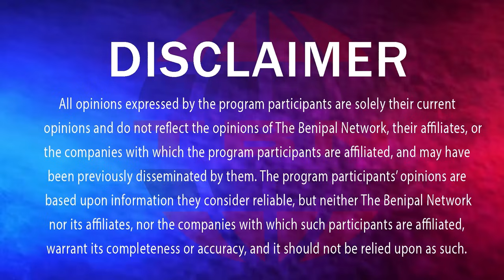ਅਕਾਲੀ ਦਲ ਦਾ ਵਧਿਆ ਕਲ਼ੇਸ਼ ਅੰਦਰੂਨੀ ਗੱਲਾਂ ਤੋਂ ਉੱਠਿਆ ਪਰਦਾ! (1474) THE BENIPAL SHOW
Editor: Sukh